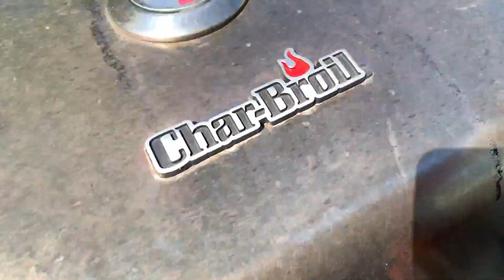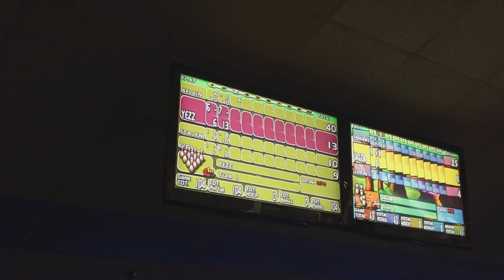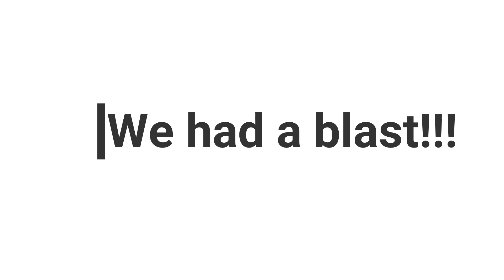Perfect weekend at Rhode Island | Motorcycle riding for the first time | bowling | outdoor camping